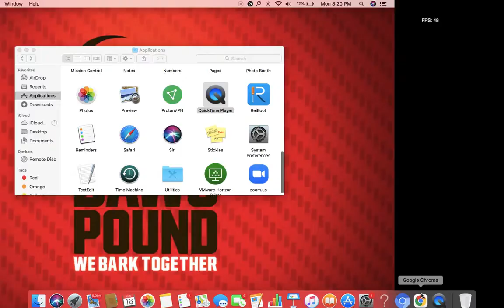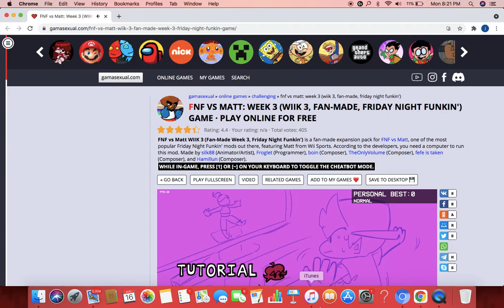light it up super speed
ruckus super speed in a few mins prob target practice when this video gets 5 views